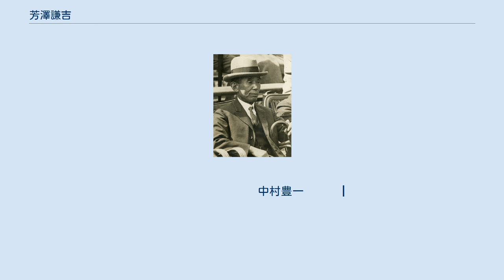芳澤謙吉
芳澤 謙吉（よしざわ けんきち、1874年〈明治7年〉1月24日 - 1965年〈昭和40年〉1月5日）は、日本の外交官、政治家。
従二位勲一等旭日桐花大綬章。
 新潟県中頸城郡高田（現・上越市）出身。
 大日本帝国きっての亜細亜通の外交官として知られ、日ソ基本条約締結による日ソ国交回復等に関わる。
義父は犬養毅であり、犬養内閣においては外務大臣を務めた。
第二次世界大戦終結後に公職追放を受けるが、解除後は1952年から3年間駐中華民国大使を務め、辞任後も自由アジア擁護連盟代表、自由アジア協会長として台湾擁護に奔走した。
 父は諏訪村初代村長の芳澤襄良。
妻の操は内閣総理大臣等を務めた犬養毅の長女であり、犬養内閣では外務大臣に起用された。
外務事務次官や駐アメリカ合衆国特命全権大使を務めた井口貞夫は娘婿。
孫に国際協力機構理事長や国際連合難民高等弁務官事務所弁務官等を歴任した国際政治学者の緒方貞子、国際法学者で元ニュージーランド大使の井口武夫、元外務省事務次官や侍従長を務めた川島裕、慶応義塾大学教授で日本の女性国連職員の草分けである佐々波楊子(旧姓川島）、数学者の芳沢光雄等がいる。
犬養毅 操
　　　　　　　┣━━━恒子
芳澤謙吉　　　┣ 貞子
　　　　　　　　　中村豊一　　　┃
　　　　　　　　　　　　　緒方四十郎